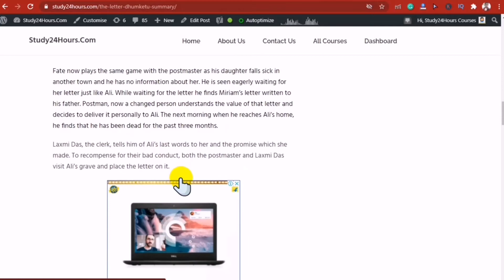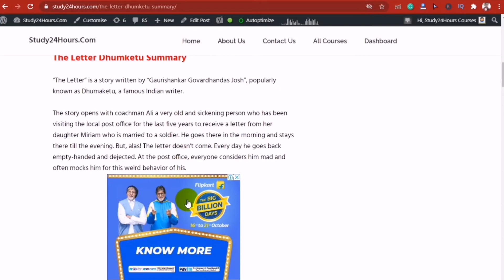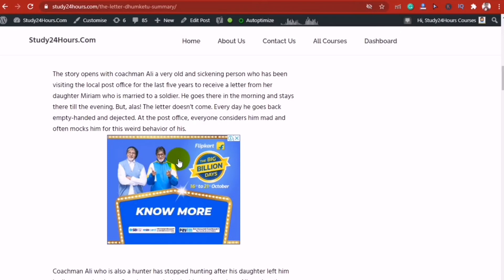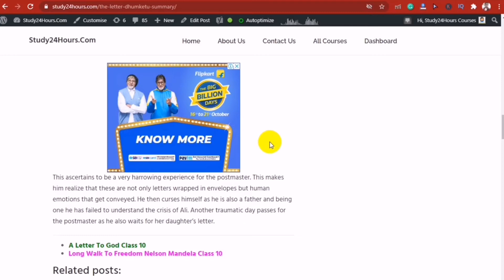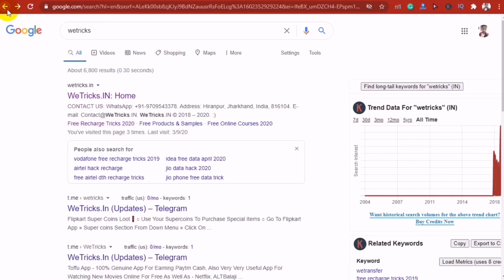Introduction To Own Blogging (Module 6) | SEO Based Content Writing Course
Introduction To Own Blogging (Module 6) | SEO Based Content Writing Course (Hindi)